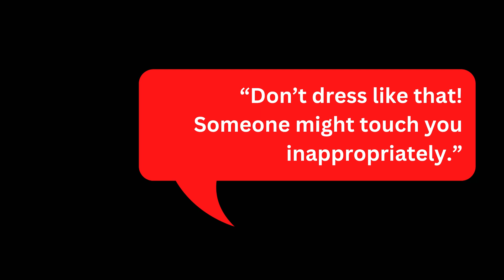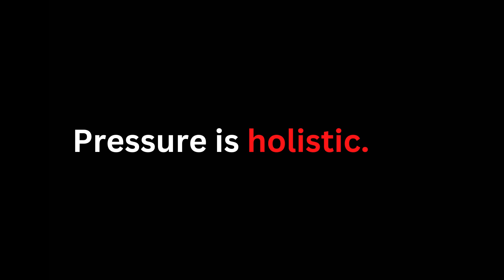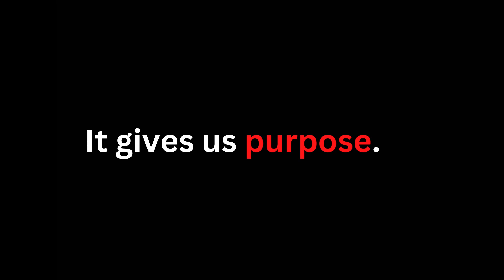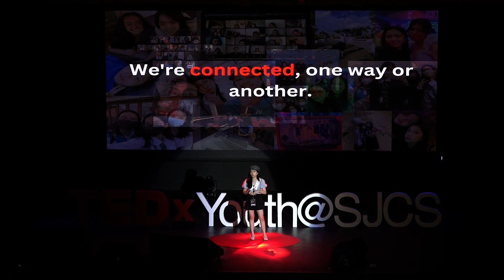Don’t Tone It Down | Katrina Pablo | TEDxYouth@SJCS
Like many Asian kids, Katrina grew up in an environment that encouraged conformity and silence. But after a lifetime of keeping her head low and her voice quiet, she now gathers the courage to speak — telling a vibrant new generation's tale of youth, understanding, and reconnection. Katrina Luise Pablo is a transferee student in the International Baccalaureate Diploma Programme (IBDP) at Saint Jude Catholic School. Born and raised in Abu Dhabi, United Arab Emirates, Katrina claims a multifaceted identity that brings a fresh perspective to preconceived ideas on family and culture. With her unique background and talent in the visual arts, she sports a creative, one-of-a-kind outlook in life. Katrina calls on the youth to speak and be heard, believing that it takes more than just bricks and mortar — it takes voices to build our future. This talk was given at a TEDx event using the TED conference format but independently organized by a local community.